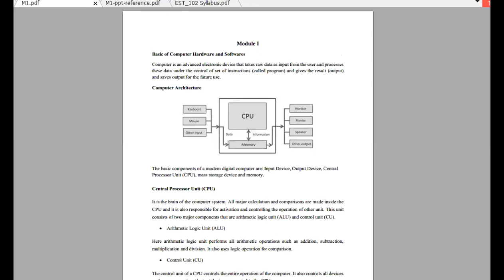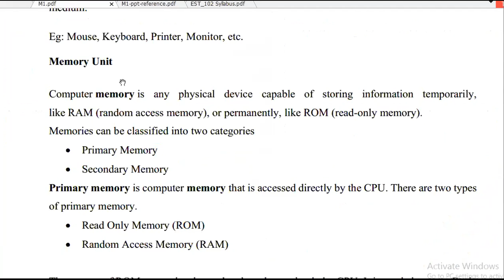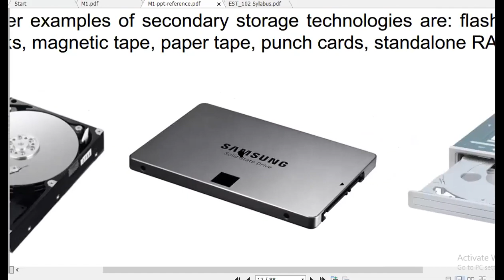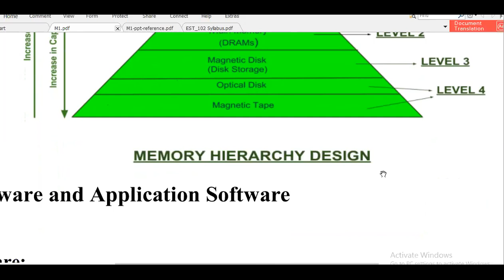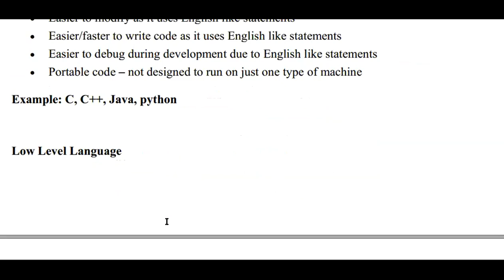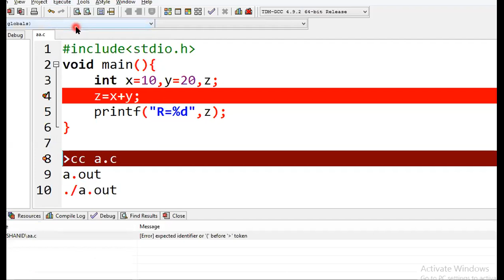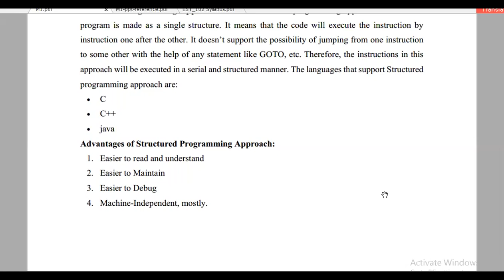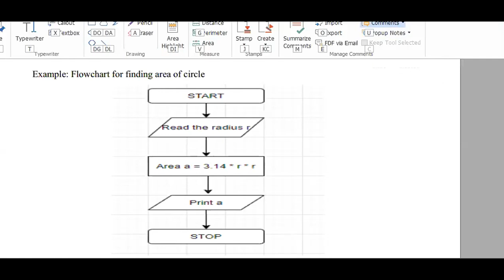EST 102 MODULE 1 KTU C PROGRAMMING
EST 102 MODULE 1
Topics Covered
1)Basics of Computer Hardware and Software
2)Basics of Computer Architecture: processor, Memory, Input& Output devices
3)Application Software & System software: Compilers, interpreters, High level and low level languages
4) Introduction to structured approach to programming,
5) Flow chart Algorithms, Pseudo code Example